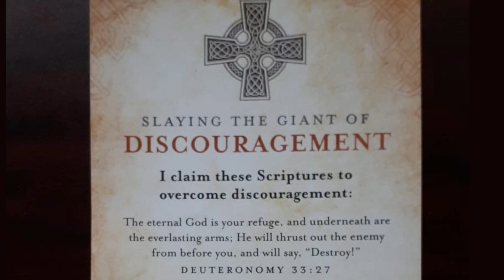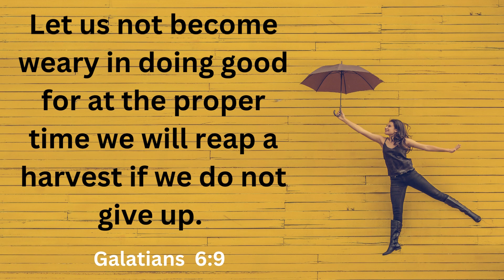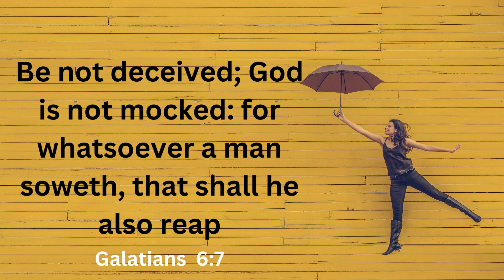Slaying the Giant Called Discouragement: A David Jeremiah Sermon Bible Study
Slaying the Giant Called Fear: Learn from David Jeremiah#biblestudy

*** In Depth Bible Study based on Dr. David Jeremiah's teachings ***.
I thank Dr. Jeremiah for his excellent book.

Slaying the Giants: Learn from David Jeremiah
biblestudy davidjeremiah - Slaying the Giant Called Discouragement
In this Bible Study, Dr. David Jeremiah introduces a new series sermon called "Slaying the giants in your life. "In this week's Bible Study, we explore Lesson two on overcoming discouragement, based on the Book of Nehemiah, Chapter 4. Discouragement is the absence of courage, causing us to lose sight of victory. By looking at life from God's perspective, we can regain courage. The story of Nehemiah teaches us that despite facing real challenges, we can overcome discouragement. Nehemiah, a royal cupbearer turned governor, was tasked with restoring Jerusalem's walls. Opposition from Sanballat and Tobiah tried to discourage him, but Nehemiah remained determined. When we are tired, frustrated, on the verge of failure, or fearful, we must respond to discouragement by crying out to God, praying, and seeking His intervention. We can find encouragement in the Psalms and continue the work God has given us, focusing on the bigger picture. Claiming God's promises and immersing ourselves in His Word helps combat discouragement. Additionally, helping others and working together fosters teamwork and lifts us out of discouragement. Let us guard our hearts and minds against discouragement, allowing God's work to prosper in and through us. May grace and peace be with you.
✔✔Focus Verses in the Bible Study✔✔:

Nehemiah chapter 4

Galatians chapter six verse nine: Let us not become weary in doing good for at the proper time we will reap a harvest if we do not give up.

Galatians chapter six verse seven: Be not deceived; God is not mocked: for whatsoever a man soweth, that shall he also reap

Through Dr. David Jeremiah's deep insights and practical teachings, we will discover the biblical principles of humility, and how it can help us grow in our faith, develop healthy relationships, and live a life that reflects the character of Christ.

Each episode of this engaging and thought-provoking Bible study will feature relevant passages from the Bible, along with Dr. David Jeremiah's inspiring teachings and personal anecdotes. Whether you are a seasoned Bible student or new to studying the Word of God, this series is designed to provide you with practical and applicable insights that will enrich your understanding of humility and its significance in the Christian life.
The Bible Study Lesson Ten discusses Self Discipline from the Bible.

For where your treasure is; there your heart will also be

Grace and Peace to all under the influence of my voice.

I pray that you may prosper in all things and be in health as you prosper in His word.